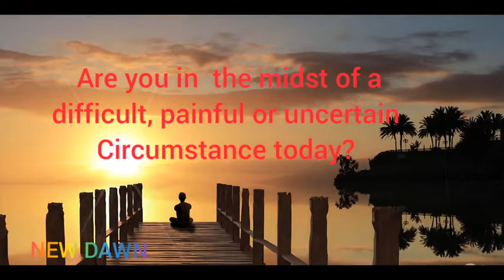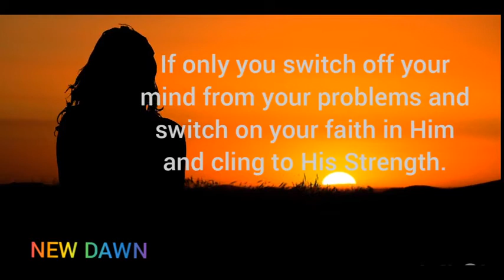How To Trust God | When the future is uncertain (Must Watch).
How To Trust God | When the future is uncertain.

Are you falling apart, is the future very blurred for you to view. Learn how to trust God as you watch this video.

I would love to hear from you as you put your comments on the section below.